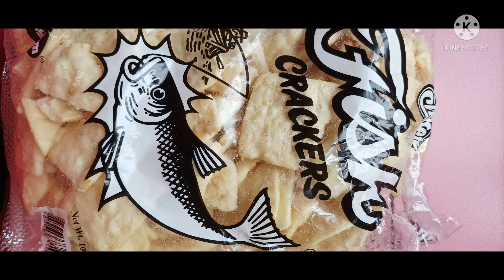eating fish crackers while shout out all my team friend